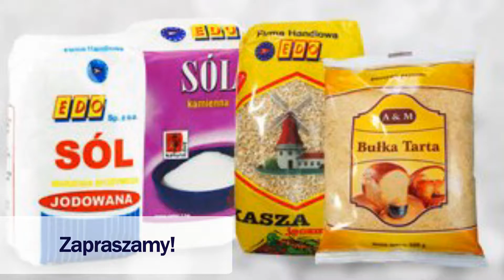Spożywcze artykuły Żyraków Edo sp. z o.o. Konfekcjonowanie sypkich materiałów spożywczych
Nasza firma mieści się w Żyrakowie. Jako Edo nieprzerwanie od 1991 rokku świadczymy profesjonalne usługi konfekcjonowania sypkich produktów spożywczych. Przez ten czas zdobyliśmy bogate doświadczenie branżowe i wielu zadowolonych Klientów.

Jesteśmy dumni ze swojej pracy. Nasi pracownicy z zaangażowaniem oddają się swoim obowiązkom, przez co mamy pewność, że świadczone przez nas usługi to najwyższa jakość.
Oferujemy konfekcjonowanie soli różnego rodzaju, konfekcjonowanie mąki ziemniaczanej, konfekcjonowanie kaszy, konfekcjonowanie ryżu. Konfekcjonowanie grochu łuszczonego Posiadamy własną, w pełni wyposażoną flotę transportową, dzięki czemu świadczymy także transport już zapakowanych produktów.

Produkty pakujemy w wytrzymałe opakowania, które uodparniają produkty na wszelkie niekorzystne dla nich warunki chemiczno-fizyczne.
Serdecznie zapraszamy do skorzystania z w pełni profesjonalnych usług naszej firmy Edo!